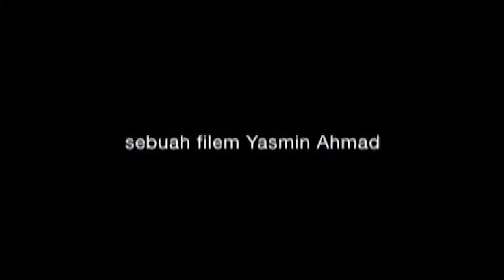Talentime trailer (English subtitles)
It’s talent show time! The Chinese Kahoe puts pressure on himself to beat his Malay rival. Melur keeps her auditions a secret from her ever-judgy family. And the handsome Mahesh, who can’t hear or speak, intuitively comprehends every heart-pounding note pouring out of Melur’s songs. “I’m falling for an angel,” she sings to him, her mouth pointed to his face across the room so he can read her lips. And so the stage is set for young love, family discord, and the music that binds everyone together.